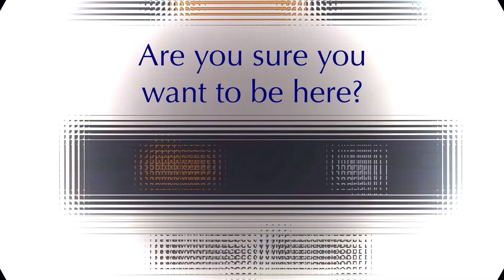STR8 SOUNDS "Majestic Meadows"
Moog Matriarch, Bastl Instruments bitRanger analog logic computer, Abstrakt Instruments Avalon analog bassline, Crank Sturgeon Temporal Knob Twirler lofi looper, Korg Kaossilator Pro Plus. Video recorded on iPad Pro with Zoom iQ7 mid-side stereo microphone. Find more Str8 Sounds on: